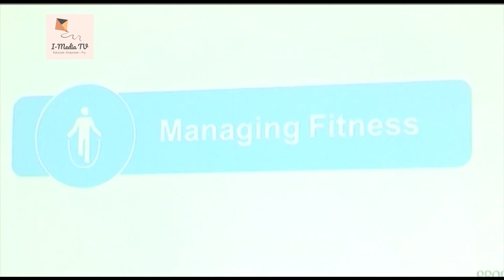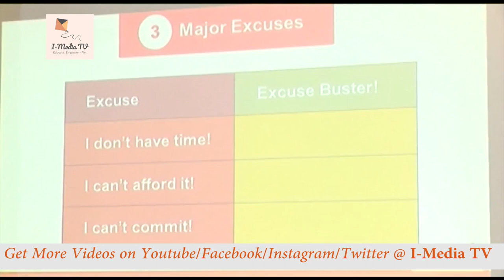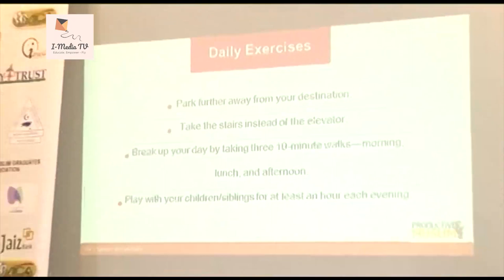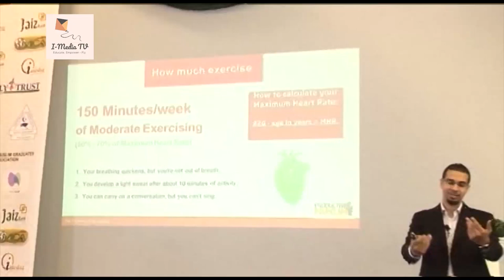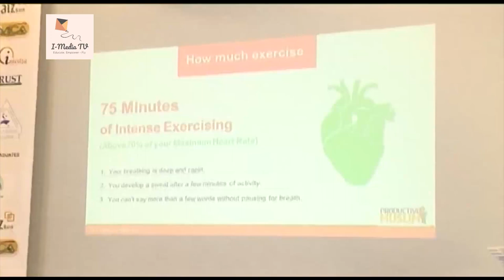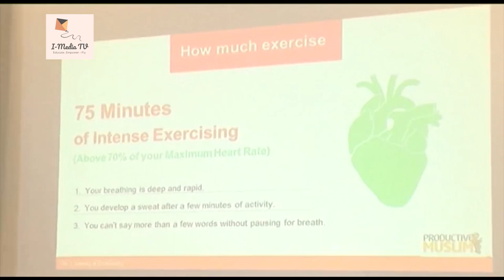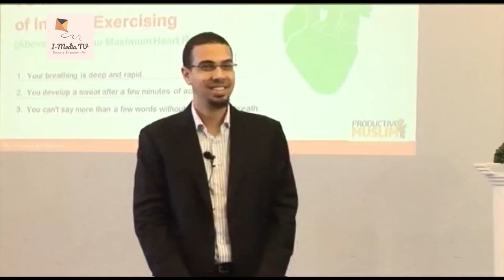5 Mental Benefits of Regular Exercise - Mohammed Faris | Productive Muslim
5 Mental Benefits of Regular Exercise - Mohammed Faris | Productive Muslim